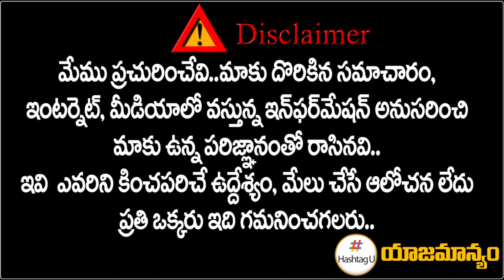ఎంఐఎంపై కాంగ్రెస్ దెబ్బ || T Congress Master Sketch || TPCC Revanth Reddy || HashtagU